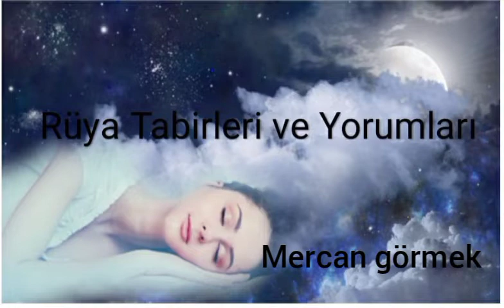Rüyada Mercan Görmek Ne Anlama Gelir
Rüyada denizde Mercan Görmek
Rüyada beyaz mercan Görmek
Rüyada mavi mercan Görmek
Rüyada inci Görmek
Rüyada mercan kolye görmek
Rüyada deniz Görmek